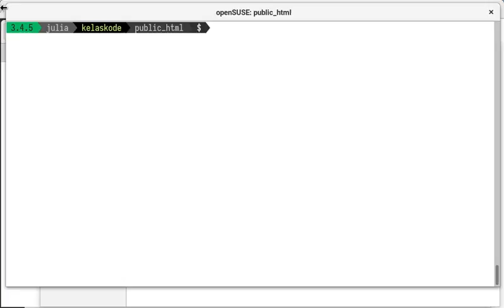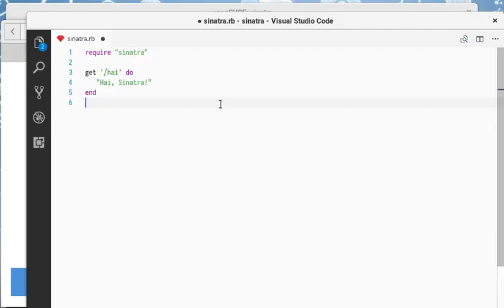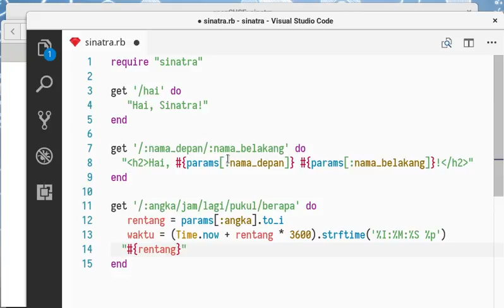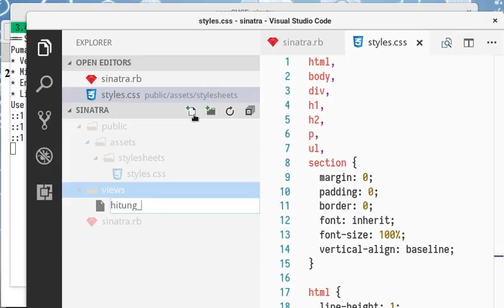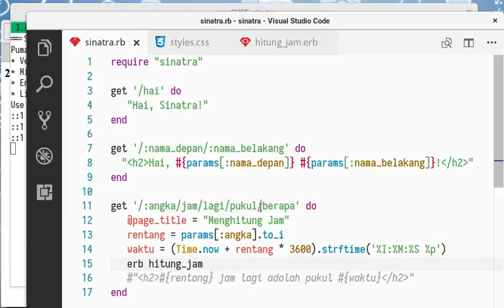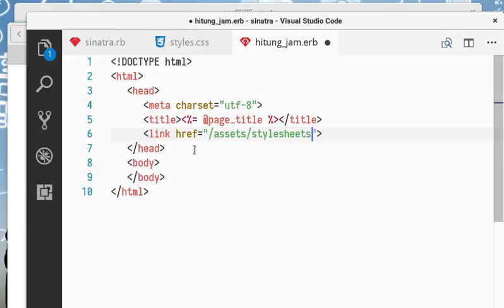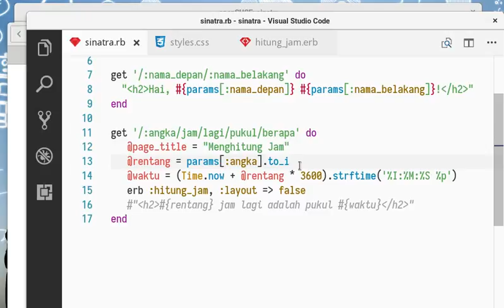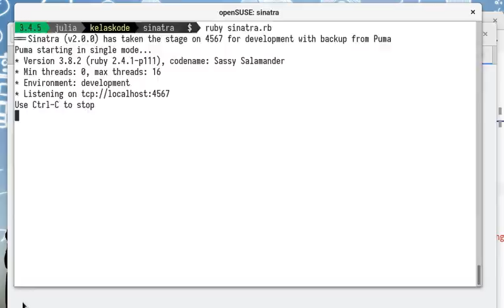Latihan Sinatra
Berlatih menggunakan pustaka aplikasi web & DSL Sinatra (Ruby).